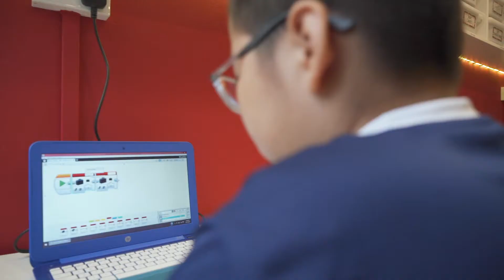Teach Your Kids Coding at School Of Robotics Singapore